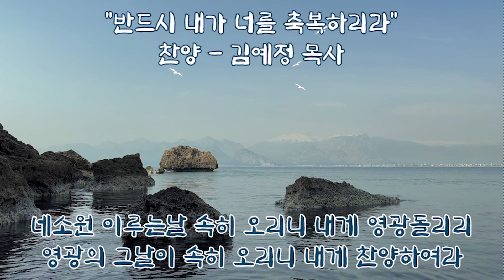반드시 내가너를 축복하리라